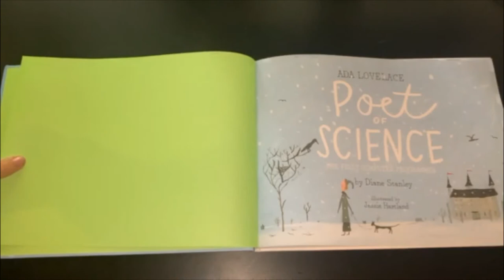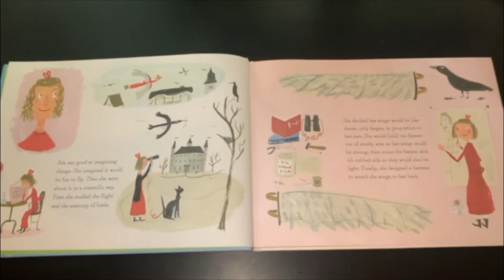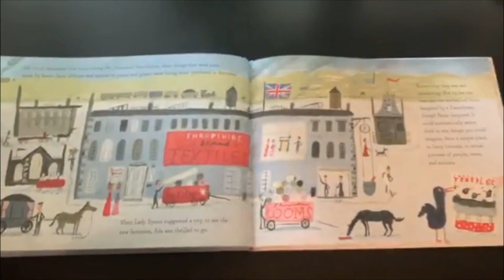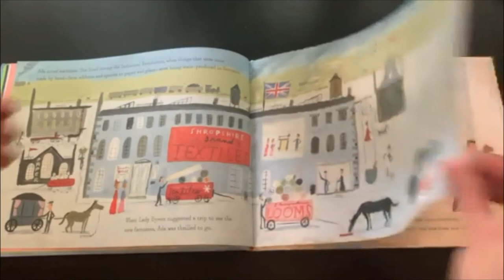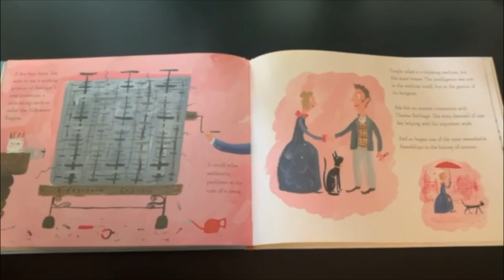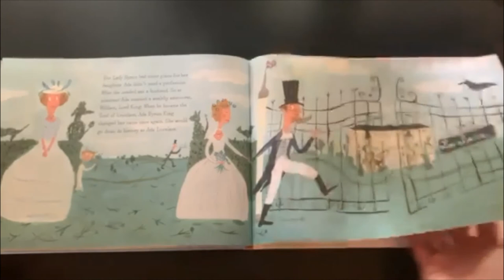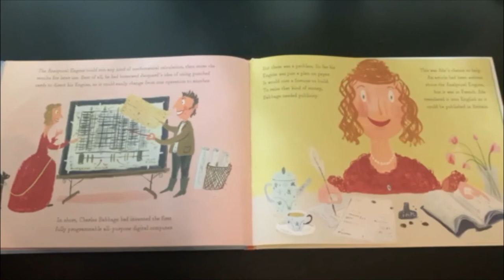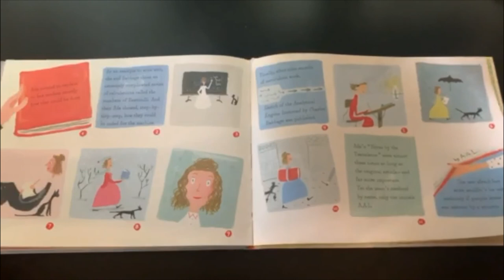Ada Lovelace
October is Science Month in the Library!
This week we are learning about some great scientific minds!

Ada Lovelace, Poet of Science: The First Computer Programmer
Written by by Diane Stanley and Jessie Hartland
Read by Ms. Amanda